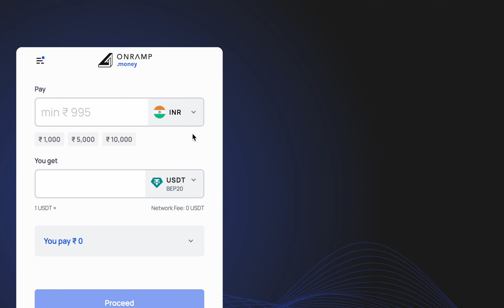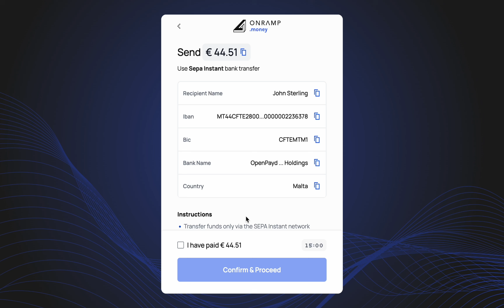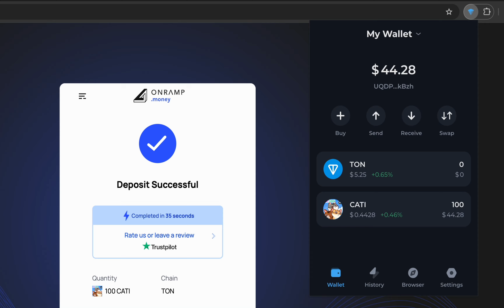Deposit CATI in TON Wallet | EU | Onramp Money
This video explains how to deposit CATI in TON Wallet via Onramp Money in EU.